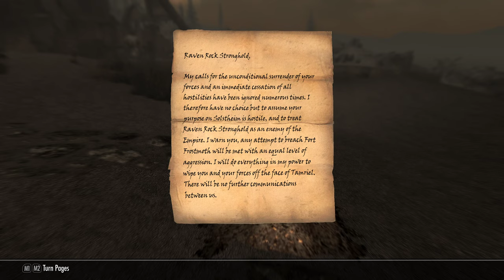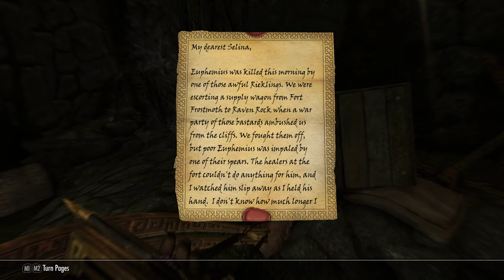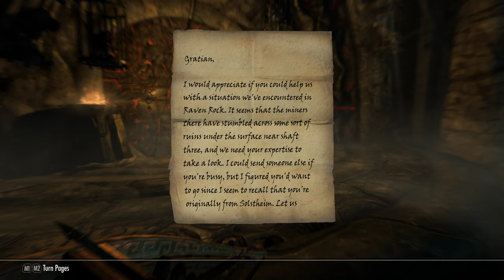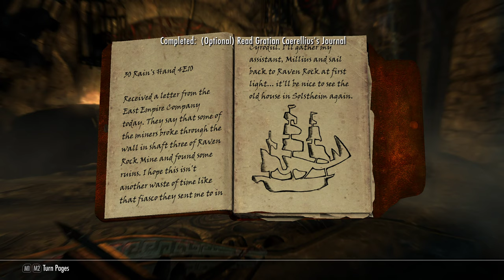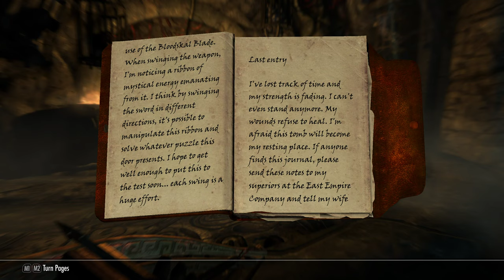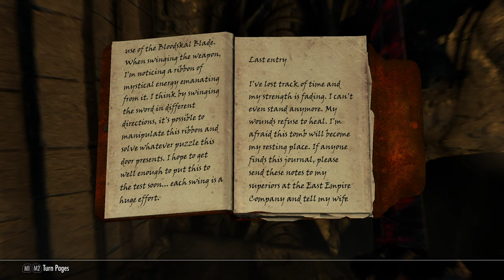Mercedes 17 - A Morrowind Nostalgia Trip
It's funny, because Blood Moon / Solstheim was a Mini-Skyrim expansion in TES3 with everything blanketed in ice instead of Ash like the Vvardenfell area of Morrowind itself.